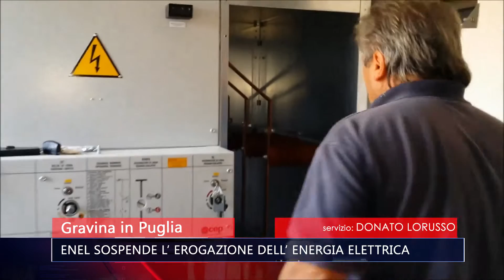ENEL INTERROMPE LA FORNITURA DI ENERGIA ELETTRICA, ECCO DOVE E QUANDO - TG TELE APPULA 211